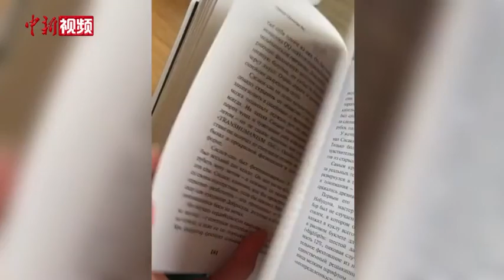俄罗斯花滑名将梅德韦杰娃分享在北京冬奥会的日常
近日，俄罗斯花滑名将梅德韦杰娃分享了自己在北京冬奥会奥运村的日常。梅德韦杰娃是俄罗斯著名花样滑冰运动员、世界花样滑冰锦标赛冠军、平昌冬奥会花样滑冰女子单人银牌得主。